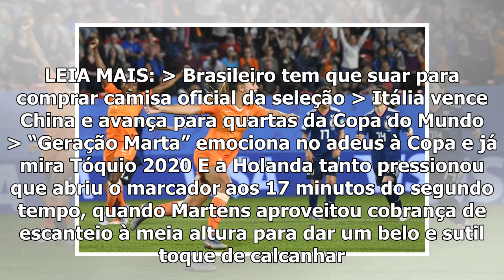Martens brilha e Holanda derrota Japão na Copa do Mundo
Da Agência Brasil – Com dois gols de Martens a Holanda derrotou o Japão por 2×1 em jogo disputado no estádio Roazhon Park, em Rennes, e se classificou para as quartas de final da Copa do Mundo de Fute...